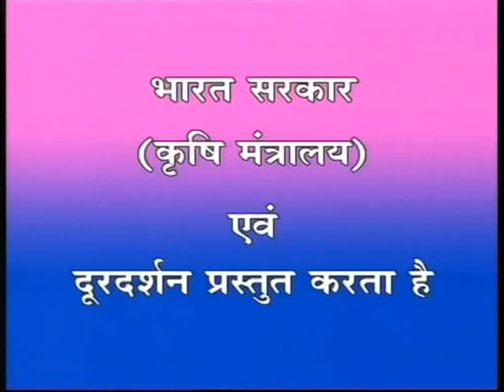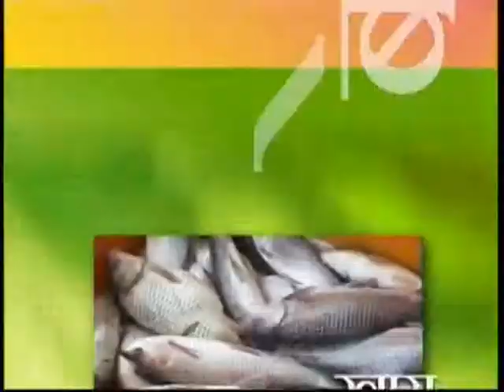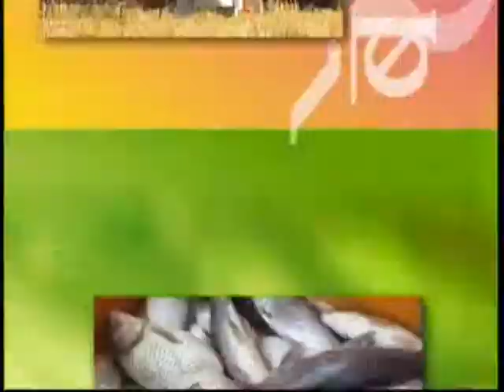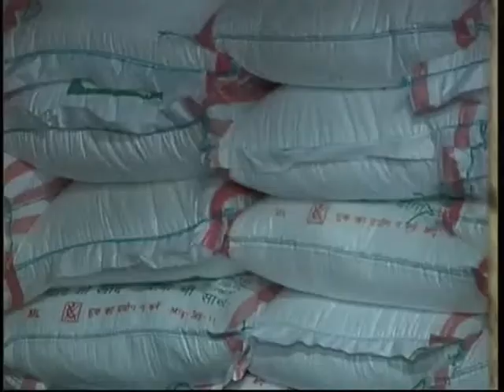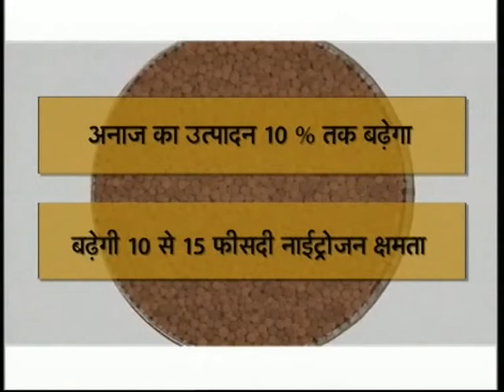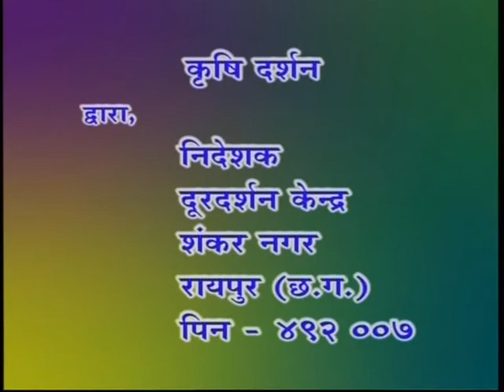Krishidarshan (BC) 7.4.2017 Genhu ki vaigyanik kheti .